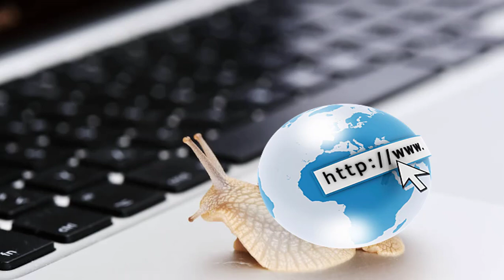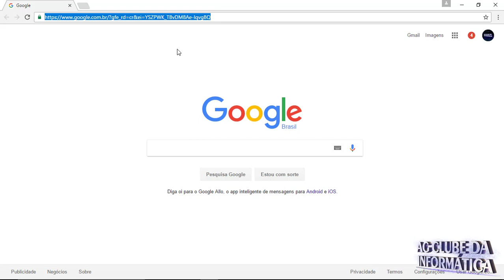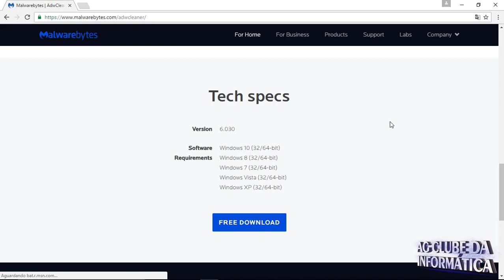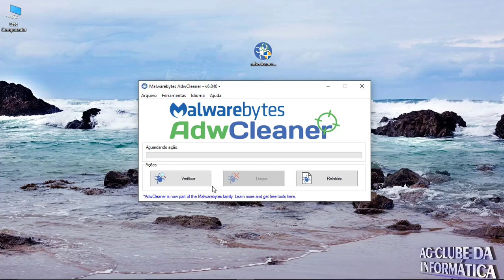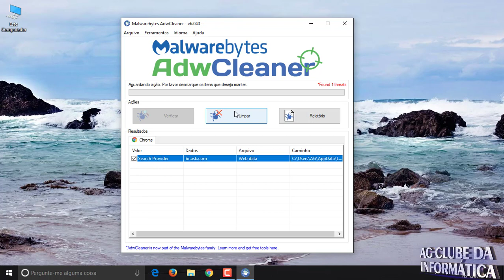PC com Vírus, Lentidão ao navegar internet, Navegador Travando, Resolva sem formatar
Solução! PC com Vírus, Lentidão ao navegar internet, Navegador Travando, Resolva sem formatar.

Se o seu PC estiver travando, com lentidão ao navegar na internet, página inicial do navegador trocada, barras de ferramentas indesejadas instalada no browser e programas potencialmente indesejáveis instalado no seu PC, com certeza é vírus.

Neste tutorial trago a vocês um método fácil de remover vírus adware do PC que estejam prejudicando o Desempenho do seu PC e também da sua internet, remover qualquer toolbar do seu navegador.